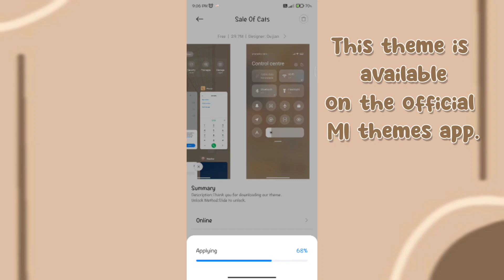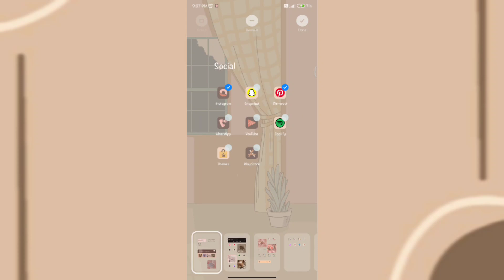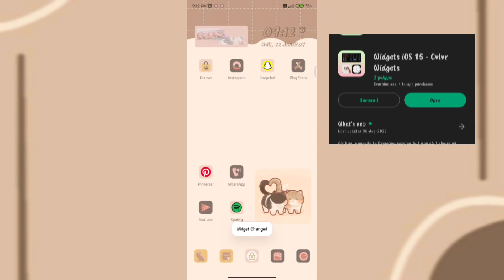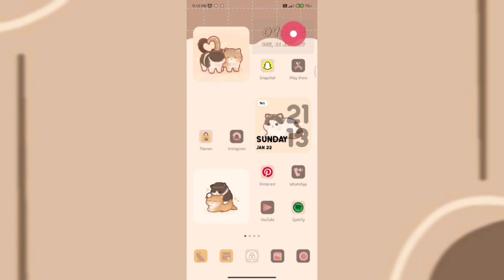𝐂𝐮𝐭𝐞 𝐤𝐚𝐰𝐚𝐢𝐢 𝐜𝐚𝐭𝐬 𝐚𝐞𝐬𝐭𝐡𝐞𝐭𝐢𝐜 𝐭𝐡𝐞𝐦𝐞 | 𝐡𝐨𝐦𝐞𝐬𝐜𝐫𝐞𝐞𝐧 𝐭𝐫𝐚𝐧𝐬𝐟𝐨𝐫𝐦𝐚𝐭𝐢𝐨𝐧🐱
Hello everyone ( ◜‿◝ )♡
I'm back with a new theme for you all you cat lovers𓆩♡𓆪
My Pinterest board📌:
Timestamps✧˚ ༘ ⋆｡˚
00:00 - Intro
00:12 - A sneak peek⚝
00:24 - Theme
00:46 - Change icons
01:42 - Images
02:04 - Widgets
03:12 - The Final Results
03:23 - Outro
Widget apps used💛:
~Color Widgets: